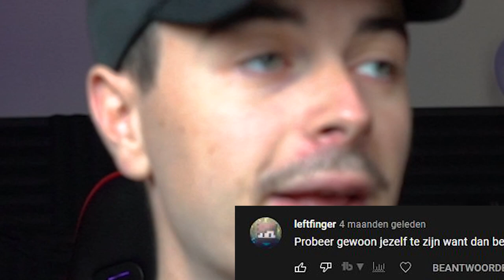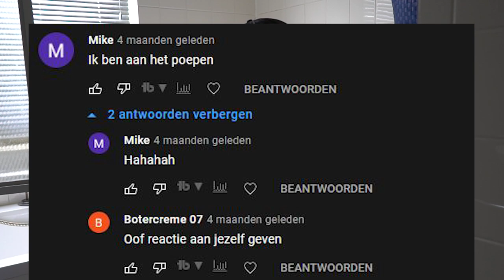DEUR REVIEW? | WORD IK OOIT NORMAAL? #3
THANKS!

leuk vlog barend almostnormalnl almostnormal almost normal video nederlands youtuber videos enzoknol enzo fingerboard fingerboarden nederlands fingerboarden ollie tutorial skateboard tech deck fingerboards fun normaal worden het nieuwe normaal word ik ooit normaal almost normal knol don de jong don de jong gio latooi gio latooi grappige video sketch theaumes parodie disstrack skaten comedy grappig regen weer chillen helpen reacties reageren op reageren vrouwen versieren